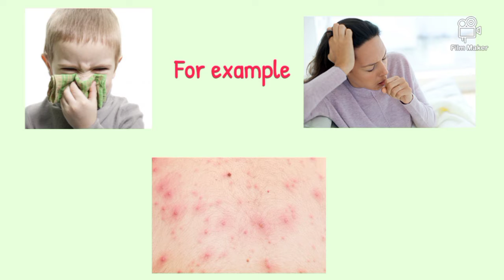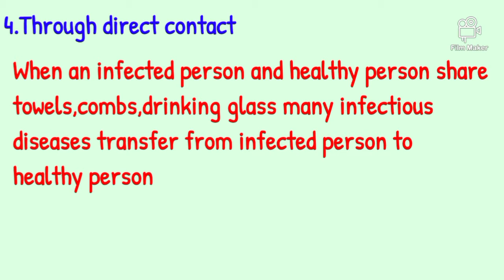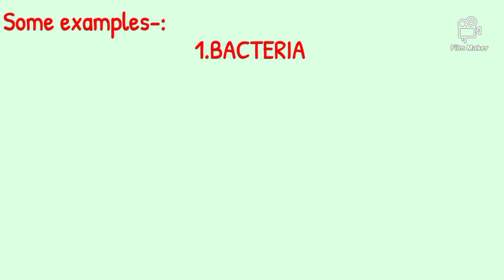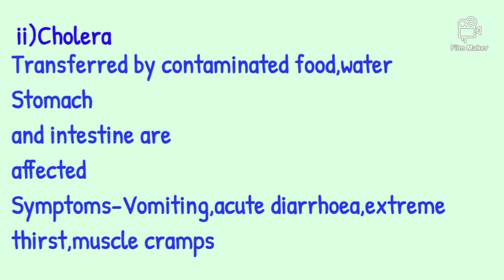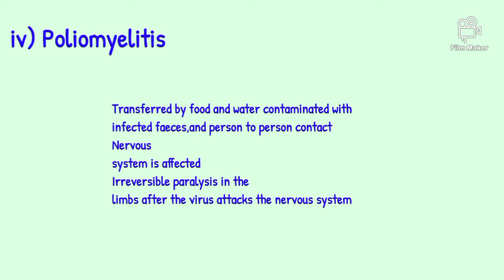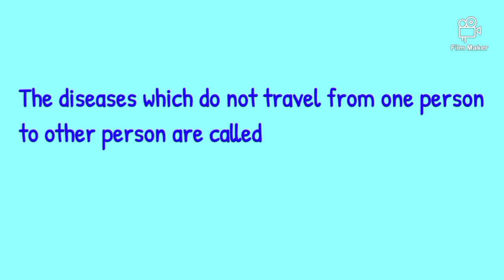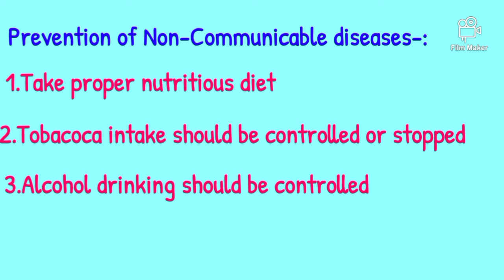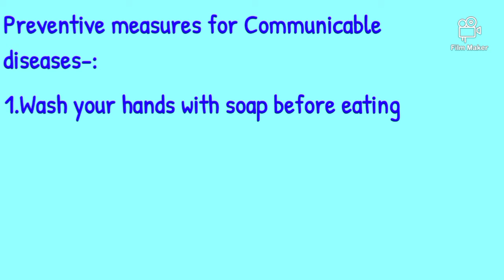COMMUNICABLE AND NON-COMMUNICABLE DISEASES||FACTS TRACK#10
HELLO GUYS I A, BACK WITH ANOTHER VIDEO OF COMMUNICABLE AND NON-COMMUNICABLE DISEASES,HOPE YOU LIKE THIS VIDEO,IN THIS VIDEO I HAVE DETAILY EXPLAINED DEFINATION OF COMMUNICABLE AND NON-COMMUNICABLE DISEASES, EXAMPLES AND PRVENTIVE METHODS.

STAY HOME
STAY SAFE